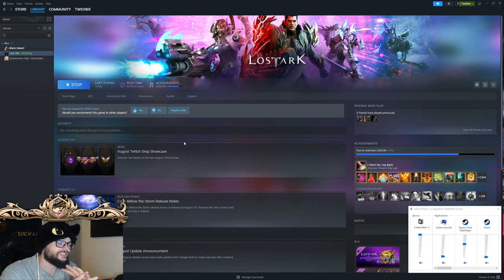My 8000+ hour account review - what i learned [Lost Ark]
[Lost Ark] My 8000+ hour account review - what i learned